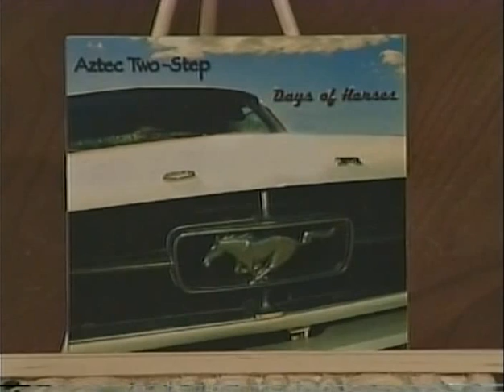HORSES SING NONE OF IT 421 Aztec Two-Step 10-25-07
HORSES SING NONE OF IT 421 Aztec Two-Step 10-25-07 Well-known folk duo perform original songs live in the studio. Produced and hosted by Ralph Litwin.